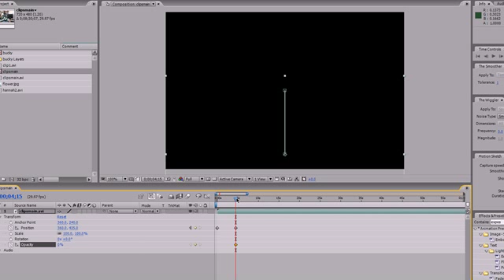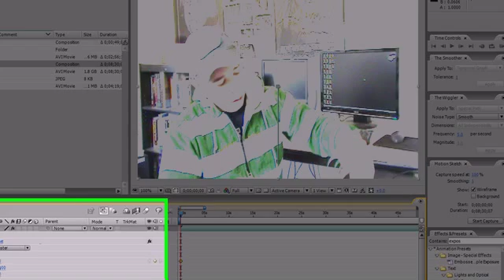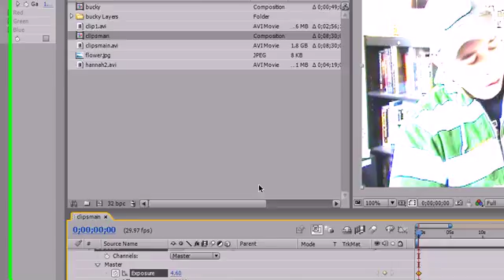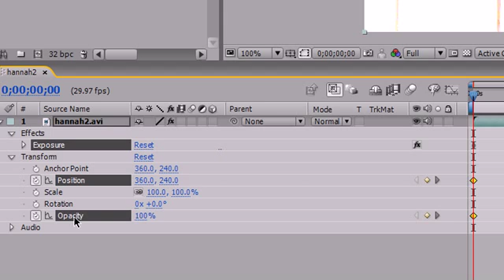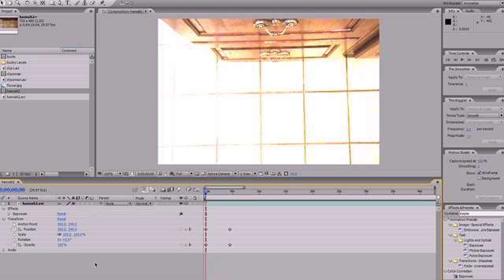After Effects Tutorial - 35 - Beginning Presets